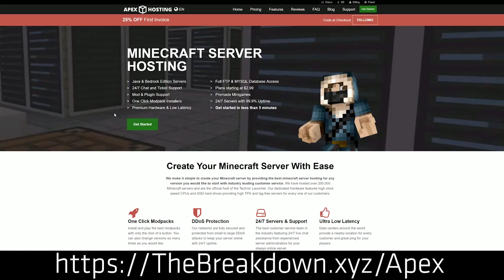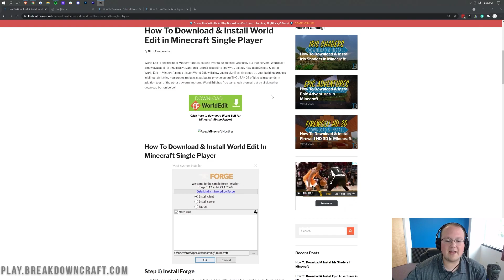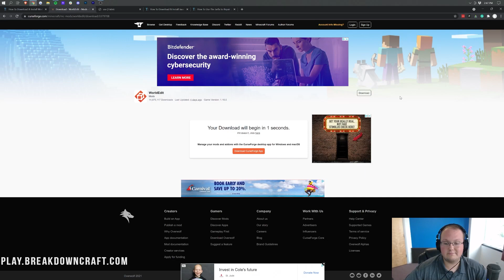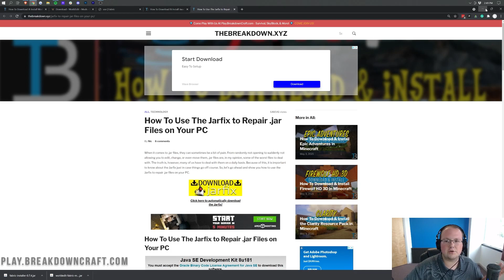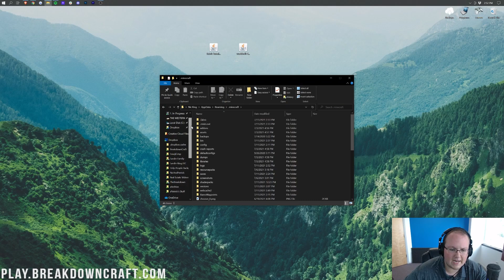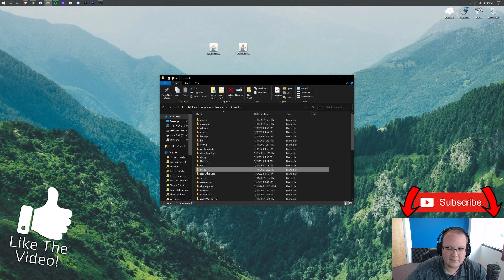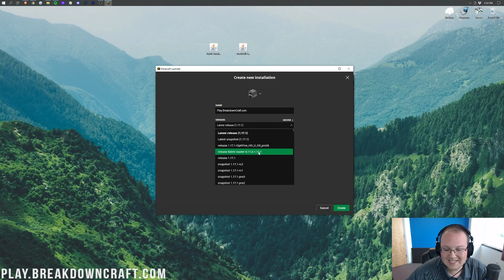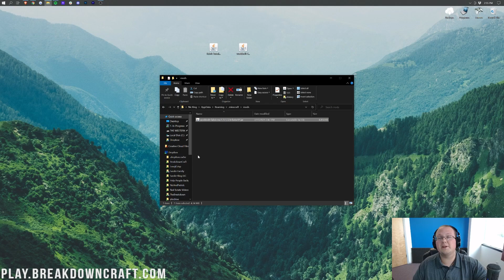How To Download & Install World Edit in Minecraft 1.17.1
How can you download and install World Edit in Minecraft 1.17.1? Well, in this video, we show you exactly how to get WorldEdit in Minecraft 1.17.1. From where to download World Edit 1.17.1 to how to install World Edit in Minecraft 1.17.1 Java Edition, this video really does show you every single step of getting the World Edit mod in Minecraft 1.17.1!

Get an incredible DDOS Protected Minecraft 1.17.1 server for you and your friends with Apex Minecraft Hosting!

About this video: This video will show you how to download and install World Edit in Minecraft 1.17.1. What is WorldEdit for Minecraft 1.17.1? Well, World Edit is a Minecraft mod that truly takes building to the next level. It allows you to build incredibly easy in my Minecraft. You can easily do anything from replace entire sections, copy and paste things in Minecraft, and even use brushes to paint your Minecraft world. Thus, without anymore delay, here is how to download and install WorldEdit for Minecraft Java Edition 1.17.1!

To get World Edit 1.17.1, you will first need to download and install the Fabric Mod Loader. You can find the link to the Fabric Mod Loader in the description above. We go over how to get the Fabric Mod Loader installed completely in the video. It's a very simple process, and it must be done in order to install World Edit 1.17.1.

Once you have Fabric, we can move on to how to download World Edit 1.17.1 you can find a link to download WorldEdit in the description above. This will actually take you to our text tutorial for adding World Edit to Minecraft. Once you are there, click the green ‘Download World Edit’ button. This will take you to the official WorldEdit download page. There, look at the right-hand sidebar and scroll down until you see the ‘Minecraft 1.17’ section. Under this, there will be a ‘WorldEdit 1.17.1 Fabric’ version of WorldEdit. Download this by clicking the download button next to it. You will need to keep or save the file depending on your browser.

After downloading World Edit, we can learn how to install World Edit in 1.17.1 on PC. The first part of this is pressing the Windows Key on your keyboard snd ‘R’ at the exact same time. This will open your Run application. In the text box in this app, type ‘%appdata%’, and hit enter. This will open your Roaming folder. Int his folder, you will see a .minecraft folder. Open that folder, and you should see a ‘mods’ folder. If you don't, create one! Finally, to install World Edit in Minecraft 1.17.1, just drag-and-drop the World Edit file you downloaded into this mods folder. You have now installed 1.17.1 World Edit!

You aren't completely finished though! You still need to make sure you select the Fabric profile in the Minecraft launcher. To do this, open up the Minecraft launcher, click the little arrow next to the Play button, select the 'Fabric 1.17.1' installation, and click Play. You will then need to click Play again to confirm you are playing modded Mineraft. Minecraft will now open up with 1.17.1 World Edit installed!

Congratulations! You now know how to download and install World Edit in Minecraft 1.17.1. If you have any questions about how to add WorldEdit to Minecraft 1.17.1, let us know in the comment section below. We will try our best to help you out. It really helps us out, and it means a ton to me. Thank you very, very much in advance!